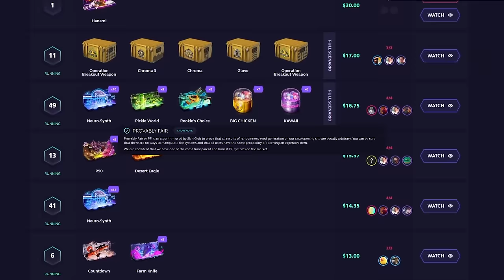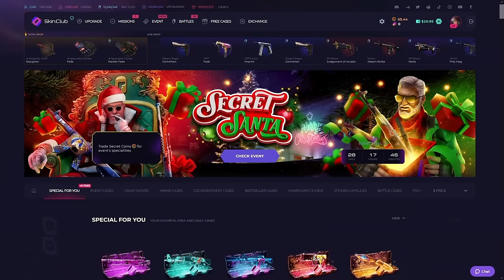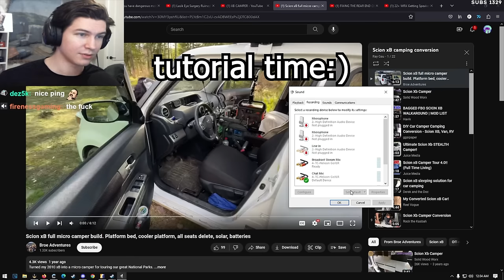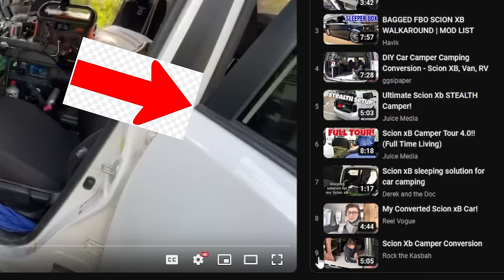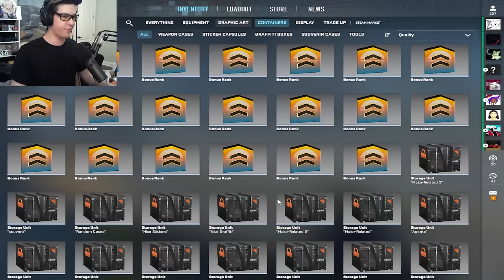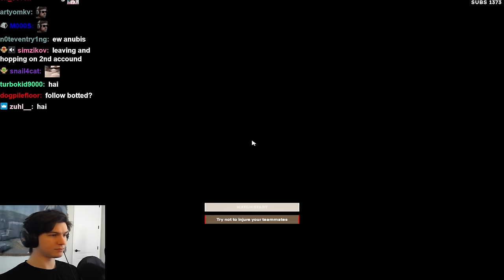Osaka J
shout out to duwap and all the gang and ty to skinclubbington for sposering vido

edited by @HaveSomeDoza